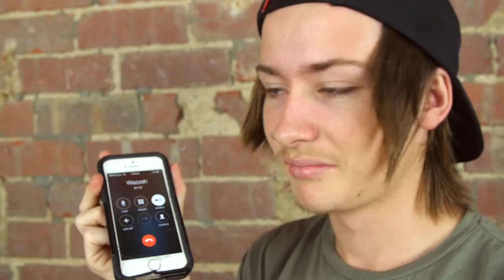TBT Ep.12 Presents Wazzeh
Another week has passed which means it is time for another TBT this time featuring Warick Beynon AKA Wazzeh!